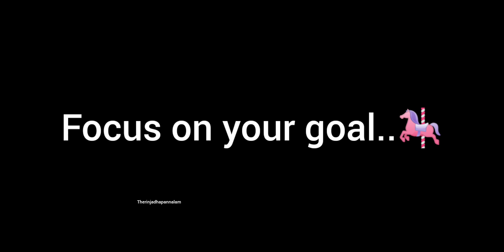🐥Tweety Bird drawing🐥|Tweety Bird drawing for beginners|Easy drawing of tweety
How to draw Tweety Bird
how to draw Tweety Bird step by step video for beginners
How to draw Tweety Bird easy way
Tweety Bird drawing
Tweety Bird art
Tweety Bird drawing easy
Tweety drawing step by step drawing video